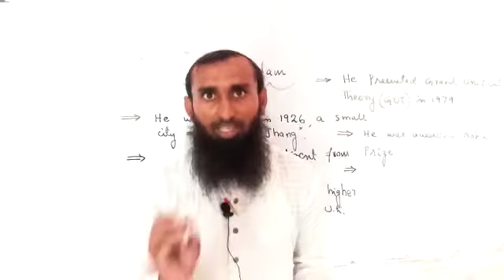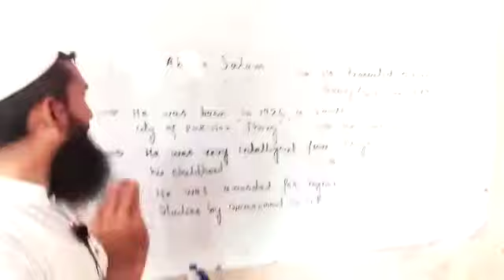Contribution of Dr Abdus Salam by sir Babar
Video from Muhammad Babar